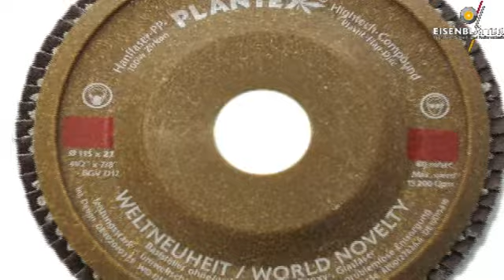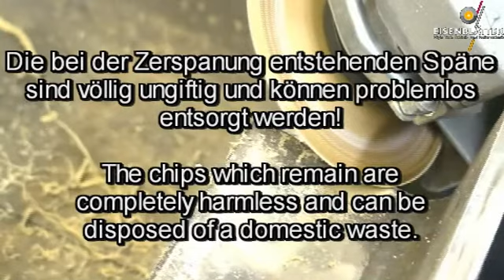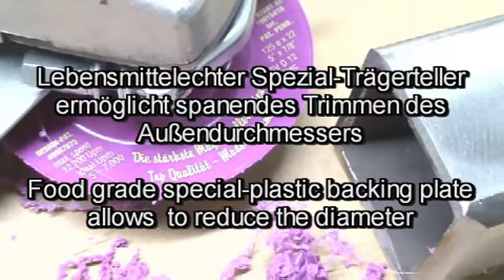Đĩa nhám xếp Eisenblaetter (Đức) - Mai Thủy Hotline 0913.23.80.23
Công ty Mai Thủy chuyên cung cấp Đĩa nhám xếp Eisenblaetter (Đức), giá thành rẻ. Chất lượng cao, bền bỉ, không độc hại, thân thiện môi trường.